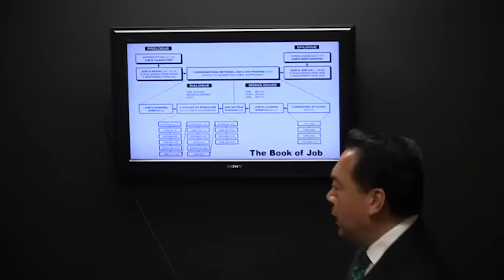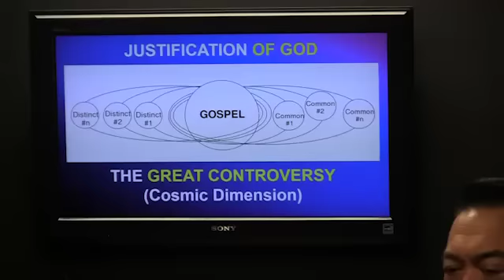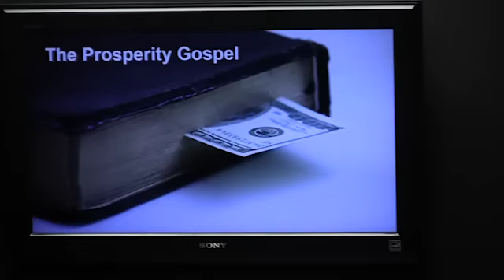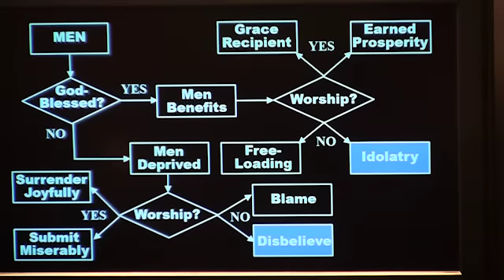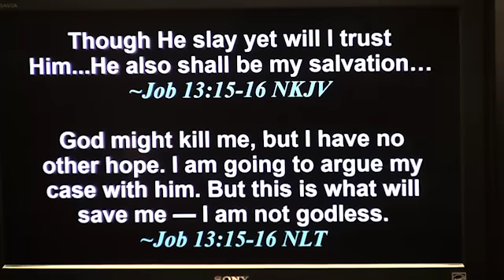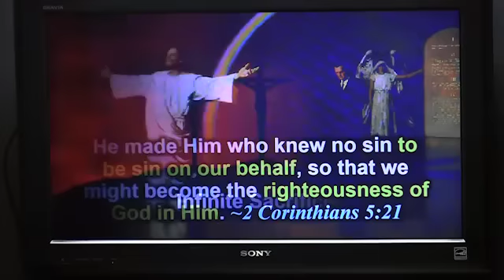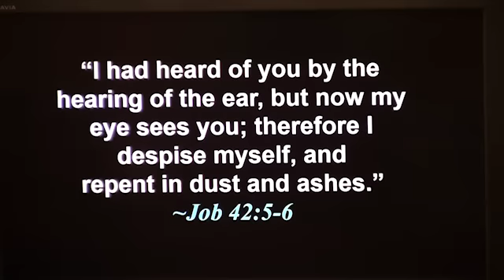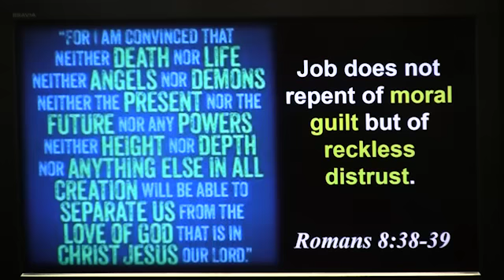4th qtr 2016, lesson 14 - The Lessons of Job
We’ve come to the end of this quarter’s study on Job. Though we might have covered much in the book, we must admit that there’s still so much more to cover, so much more to learn. Of course, even in the secular world, everything we learn and discover simply leads to more things to learn and to discover. And if it’s like that with atoms, stars, jellyfish, and math equations, how much more so with the Word of God?

“We have no reason to doubt God’s word because we cannot understand the mysteries of His providence. In the natural world we are constantly surrounded with wonders beyond our comprehension. Should we then be surprised to find in the spiritual world also mysteries that we cannot fathom? The difficulty lies solely in the weakness and narrowness of the human mind.” — Ellen G. White, Education, p. 170.

Yes, mysteries remain, especially in a book like Job, where many of life’s most difficult questions are raised. Nevertheless, we will look at some lessons we can take away from this story that can help us, like Job, to be faithful to the Lord amid a world of troubles.